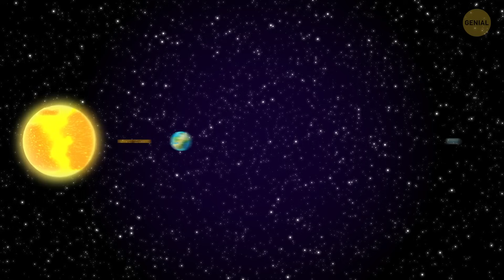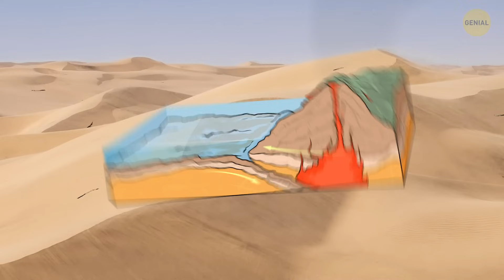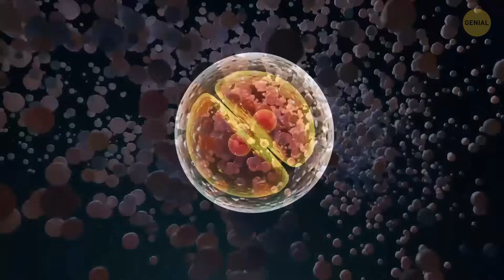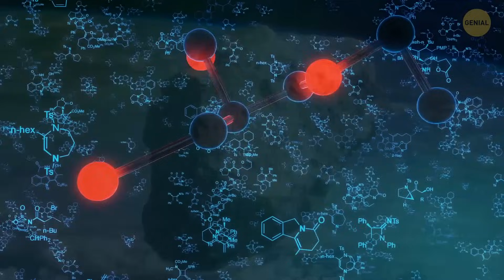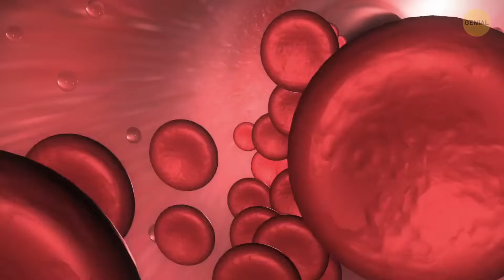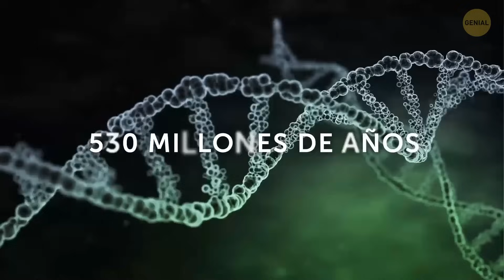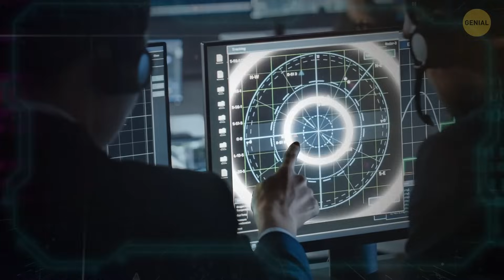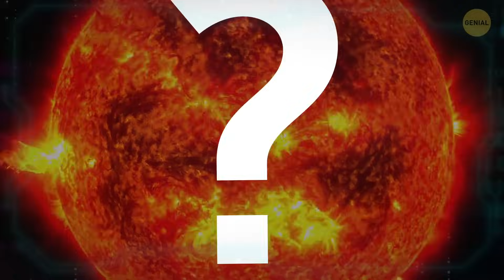¿Podría el agua ser más antigua que el sol?